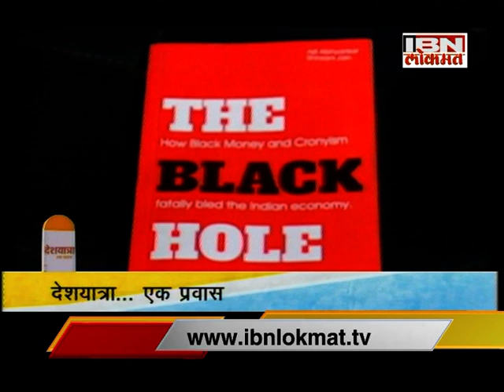Deshyatra with Ajit Abhyankar interview by Mahesh Mhatre